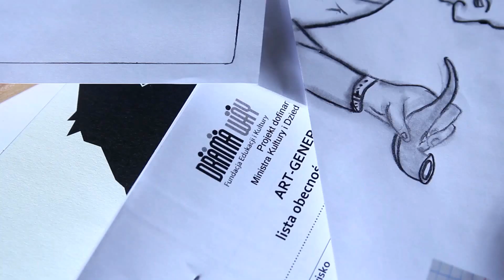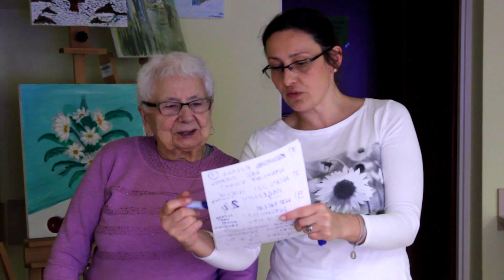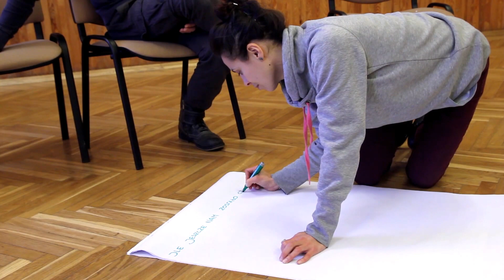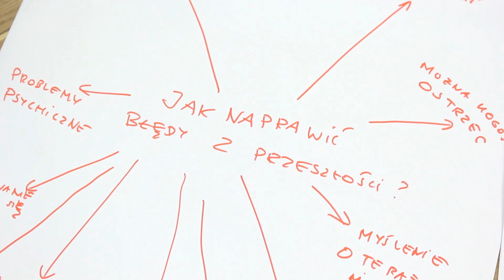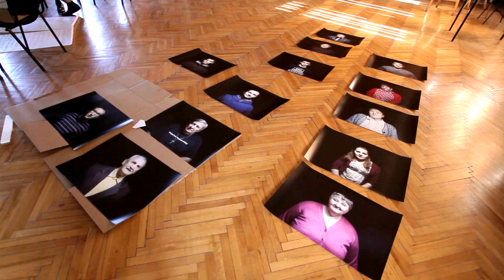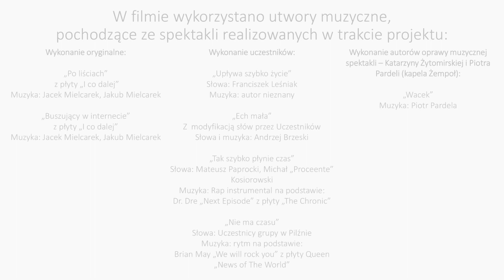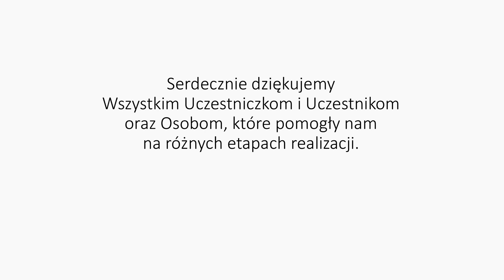ART GENERACJE - edycja III - 2015-16 (Pilzno - Dębica - Warszawa)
Film zrealizowany w ramach projektu ART GENERACJE. Opowieść o czasie, opowiedzianym poprzez uczestników i uczestniczki Art Generacji. Premierowe, otwarte pokazy filmu odbyły się w listopadzie 2016 w trzech miastach, w których działały grupy projektowe: w Warszawie (Teatr Ochoty), Pilźnie (Dom Kultury) i Dębicy (Dom Kultury i Kino "Kosmos").

ART - GENERACJE to dwuletni, realizowany w trzech miastach międzypokoleniowy projekt edukacji kulturalnej, przygotowany metodą Teatru ze Społecznością. Tematem przewodnim tej edycji były: czas, przemijanie, relacje między przeszłością a przyszłością w osobistych biografiach uczestników i uczestniczek. Projekt skierowany był do dwóch grup - Młodzieży (13-35 lat) i Dojrzałej Młodzieży (55+). Taki dobór uczestników wynikał z zaobserwowanej i doświadczanej przez nas głębokiej potrzeby poczucia wspólnoty spowodowanej działaniami artystycznymi, jaką mają te dwie grupy. Zarówno Młodzi, jak i Starsi chcą rozwijać umiejętności i talenty; chcą by ich artystyczny głos został dostrzeżony i szanowany a jednocześnie – z racji różnych doświadczeń – mają różne spojrzenia na czas.

Projekt dział się równolegle w Warszawie oraz w Pilźnie (w tym mieszkańcy DPS w Parkoszu) i Dębicy w woj. podkarpackim. W każdym z tych miast działania były podzielone na dwa etapy. Warsztaty zbierania opowieści etapu I podsumowywane były Międzypokoleniowymi Wystawami Portretów i Opowieści. W ich trakcie prezentowane były wypracowane przez uczestników refleksje o czasie oraz towarzyszące im portrety fotograficzne uczestników. W drugim etapie grupa z każdej miejscowości przygotowywała spektakl. Powstały trzy spektakle, zaprezentowane w sumie 6 razy: Czas wspomnień (Dębica – premiera II.2016), Złodziej czasu (Pilzno – II.2016), Poczekalnia, czyli gry na czas (Warszawa, IV.2016).

Projekt wydarzył się dzięki współpracy z 15 partnerami. W sumie w działaniach wzięło udział 100 osób, na wszystkie wydarzenia (wernisaże, spektakle, pokazy filmu) przyszło ponad 700 widzów, od których zebranych zostało 200 pisemnych lub rysunkowych refleksji. Warszawska Wystawa Portretów i Opowieści przez dwa miesiące prezentowana była również w Muzeum Warszawskiej Pragi, na Warszawskim Kalejdoskopie Edukacyjnym oraz na II NieKongresie Animatorów Kultury w Lubiążu (w strefie Teatru Zaangażownego Fundacji Drama Way). Pilźnieńska wystawa pokazywana była też w Liceum oraz w Urzędzie Miejskim.

Projekt dofinansowano ze środków Ministra Kultury i Dziedzictwa Narodowego a działania w Warszawie w 2016 r. były dodatkowo współfinansowane przez m.st. Warszawa.